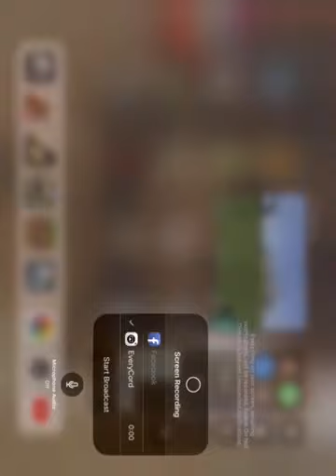Mincraft my builds tour (part 1)